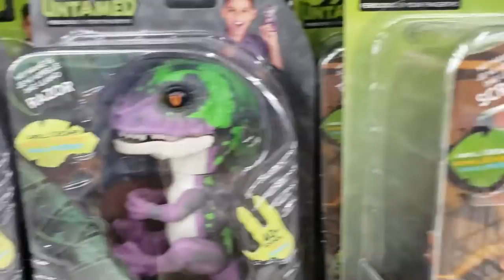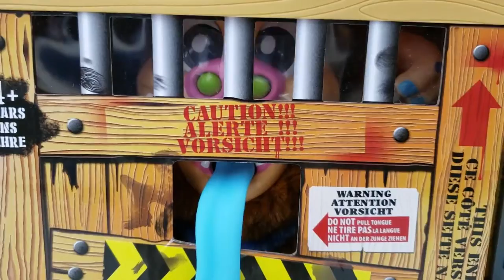T-Rex,Dilophosaurus , stegosaurus, velociraptor,Dracorex , triceratops,Stygimoloch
T-Rex,stegosaurus,Dilophosaurus , velociraptor,Dracorex , triceratops, Stygimoloch , Gallimimus ,grumblies, Herrerasaurus ,dragon night fairy/light fairy,Pteranodon ,Metriacanthosaurus